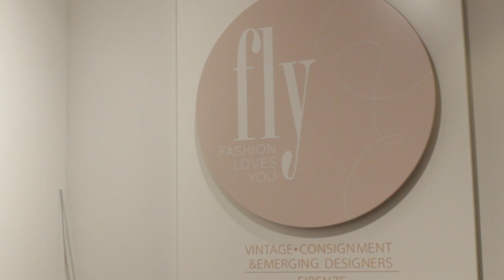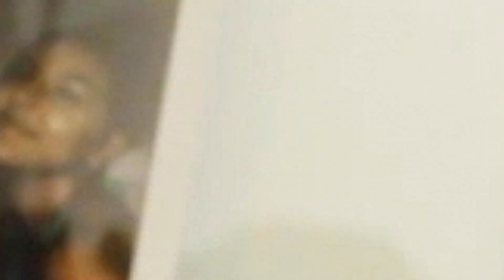SUMMER 2019 - MOD SENSATION - FLY EVENT